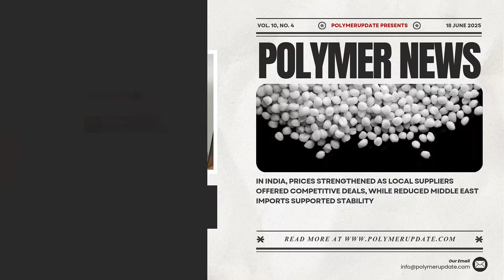Polymer News: Low Density Polyethylene (LDPE) Prices March Higher In Parts Of Asia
This week, LDPE prices rose in parts of Asia but stayed flat in Pakistan.
Geopolitical tensions and tight U.S. crude reserves drove oil prices up, adding pressure to global LDPE markets.
In China, improved sentiment, tight local supply, and higher oil costs lifted prices. Concerns over reduced Iranian exports may further strain supply.
In Southeast Asia, prices edged up amid plant shutdowns, though weak demand capped gains. Indonesia’s Chandra Asri has limited spot availability due to strong forward bookings.
In India, prices strengthened as local suppliers offered competitive deals, while reduced Middle East imports supported stability.
Rising crude and shipping costs continue to push LDPE prices higher globally, despite seasonal demand dips